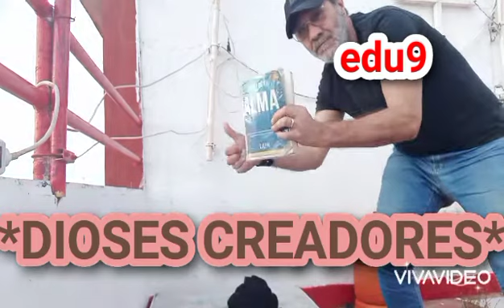*DIOSES CREADORES*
Reflexiones Saga La Voz de Tu Alma autor y Mentor Lain García Calvo. Hemos olvidado ese conexión divina por medio del Alma, vamos desconectado de lo esencial en un hipnotismo condicionado por las masas o molde colectivo. Gracias gracias gracias a mi Mentor y sus Sagas de libros Lain🌎🌎🇪🇸🦿🙏🙏🙏lavozdetualma